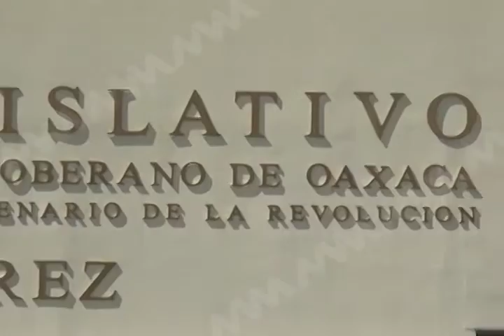Se presentan Diputados Electos del PAN a registrarse en el Congreso